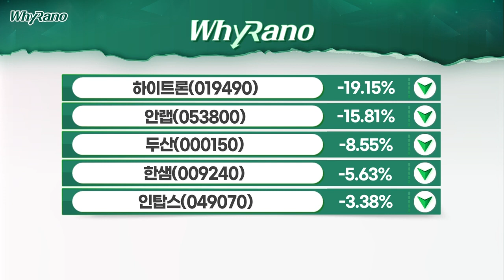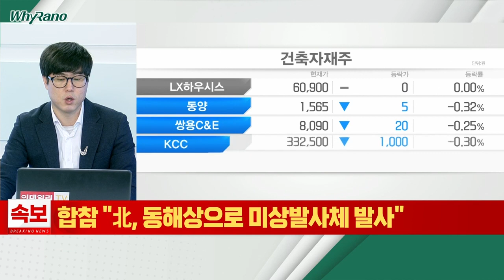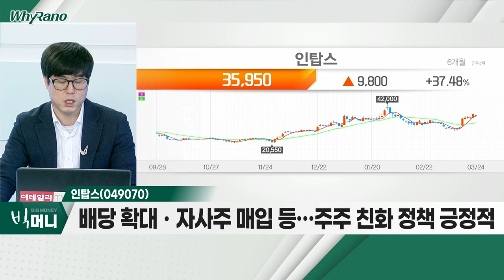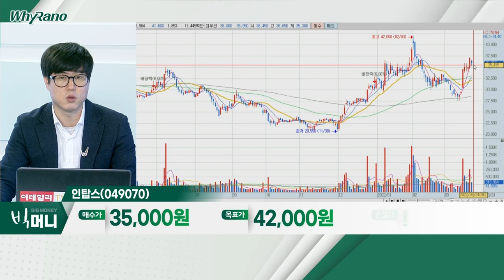두산, 한샘, 인탑스_WhyRaNo (20220324)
두산(000150)
- 두산그룹 구조조정 마무리… 재무구조 개선 긍정적
- 전방산업 수요 증가ㆍ신규 고객 확보… 실적 개선세
- 신규 사업ㆍ자회사 성장성 가시화 전망

한샘(009240)
- 尹 정부, 부동산 규제 완화 시 수혜 기대
- 주택 거래량 회복 시 리모델링 수요 증가
- 향후 자사주 소각 시 주가 상승 모멘텀 부각

인탑스(049070)
- 올해 고객사 출하량 증가… 실적 개선 본격화 전망
- CMF 솔루션 양산 제품, 적용 확대… 성장성 부각
- 배당 확대ㆍ자사주 매입 등… 주주친화정책 긍정적